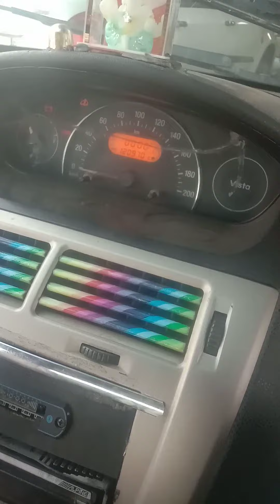tata vista subah start na honeka karn hed problem